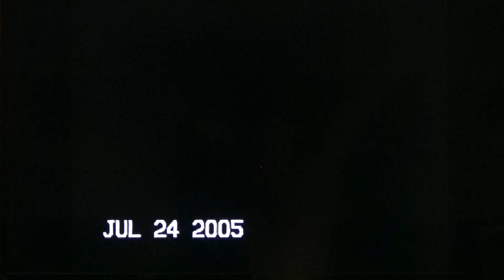(480p) Rail Thunder Productions Archives: Fostoria, Ohio 2005-2006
The years of 2005 and 2006 were a vastly different period on CSX and Norfolk Southern. As evidenced here, the motive power wasn't nearly as monotonous and drab, and the diversity in the items you saw was incredible. I do apologize for any mediocre camera work as these were my earlier years, but do try to enjoy. I believe the interest in power and action more than makes up for it.

Rail Thunder Productions Video